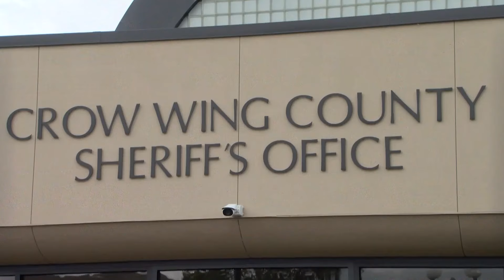Crow Wing Co. Sheriff's Office to Host Benefit for Deputy Battling Cancer | Lakeland News